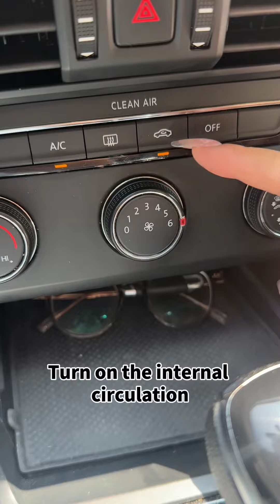99% of people don't know how to cool their car quickly!driving